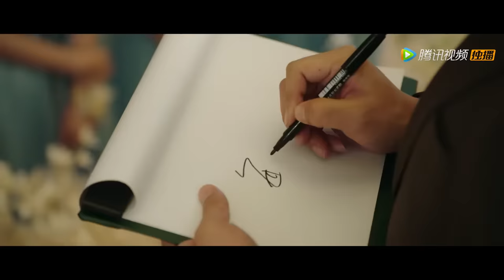ENG SUB【我们的婚姻 Modern Marriage】EP09 霍连凯帮助盛江川，贺韵美出逃美国（白百何、佟大为）